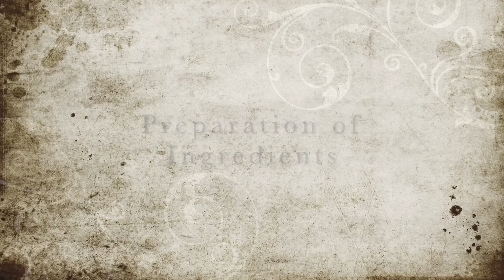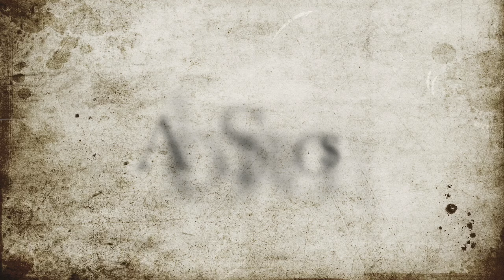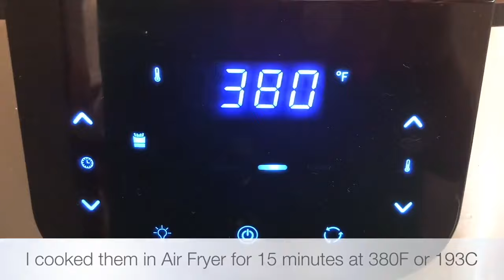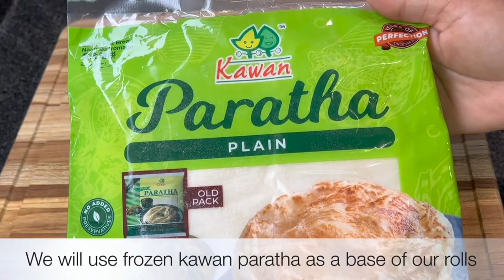Ramadan Preparation / Ramadan Food Storage Ideas /Make Dahi bara, Cutlets, Kebabs, Eggrolls & more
Ramadan Preparation // Ramadan Food Storage Ideas // How to make Dahi bara, Beef Cutlets, Pinwheel Kebabs, Chicken Cutlets, Chicken Eggrolls & Turkish Pastry

Get ready for Ramadan 2024 with these essential preparation tips! From meal planning to spiritual readiness, this video covers everything you need to make this Ramadan your best yet. Don't miss out on these valuable insights to make the most of this blessed month.

These are the things I love using in my Kitchen and are highly recommended

Cookware set with removable handles
Heat Diffuser
Nutribullet Pro 900 Watt Blender
Cuisinart Food Processor
Instant Pot - 8 Quart
Kitchen weighing scale
32pcs Airtight Food Storage Containers
T-fal Nonstick Fry Pan Set 3 Piece
Air Fryer TurboBlaze 6.0-Quart